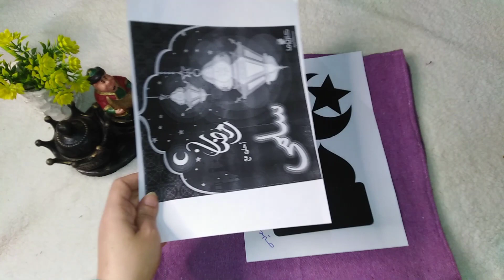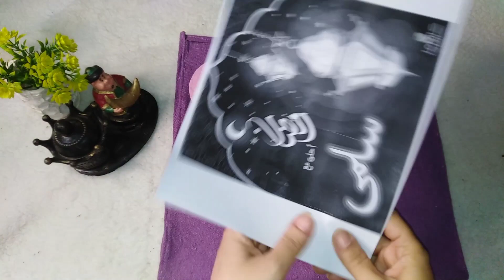زينة رمضان 2023/ توزيعات الاطفال/ الجزء الثاني /مصليات اطفال بدون خياطه